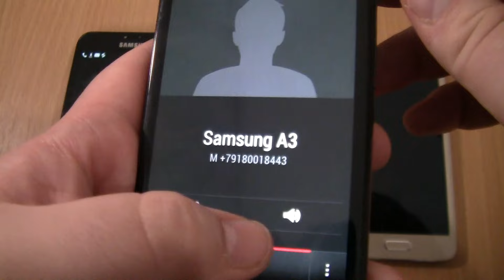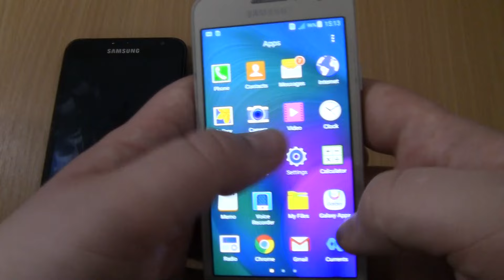Over the horizon Incoming call & Outgoing call at the Same Time Samsung A3+Note 1+htc One X